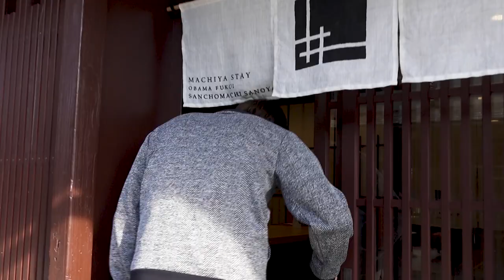FUKUI Mikata Five lakes & Tsuruga /Beautiful nature & Fresh seafood - Japan Cinematic Travel Vlog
Our journey continues in Fukui prefecture.
We visited quaint machiya accommodation and Kehi shrine in Tsuruga city. Also, we enjoyed the beautiful scenery from Mikata Five lake rainbow line and had delicious seafood from the Sea of Japan at one of the biggest fish markets that locals are proud of.

Hopefully, everyone enjoyed our videos about Shiga and Fukui prefecture. Please come and visit those prefectures filled with warmth and charm of people ♪

Production cooperation: Fukui prefecture
Thank you very much to everyone who cooperated with us!!
Filmed by: SONY VLOGCAM ZV-1

"Unexpected Japan" is a YouTube channel operated by Ayabex inc., an inbound travel agency.
As a travel agency, we introduce charms of sightseeing spots in Japan from professional perspective.